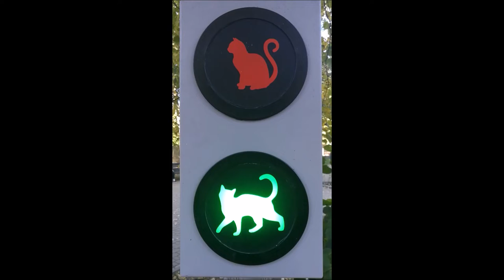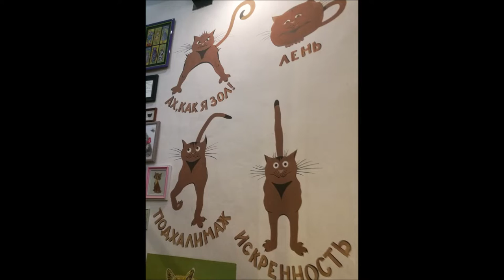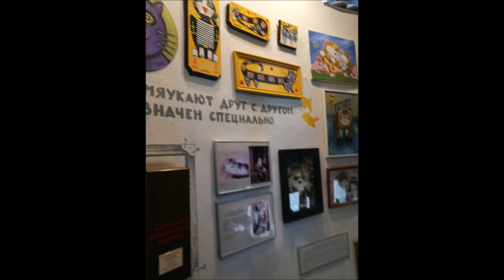Зеленоградск октябрь 2022. Музей котиков и прочее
Музей котиков в Зеленоградске,  а так же немного других котиков.